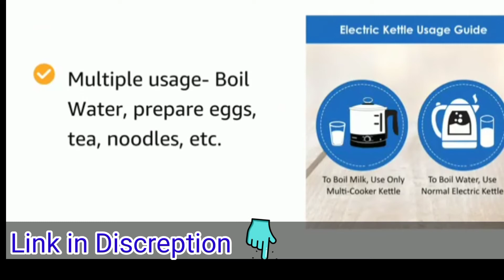4.2 out of 5 stars 1,144Reviews Esteem Multi Kettle 1.2 Litr /online shopping/Amazon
4.2 out of 5 stars  1,144Reviews Esteem Multi Kettle 1.2 Litr /online shopping/Amazon

Online shopping

World Bazar

product information & Buy

[10/27, 1:52 PM] Mahesh Sundhiya: Details
BrandAGARO
ColourBlack
Capacity1.2 litres
MaterialStainless Steel
Wattage600 Watts
Item Dimensions LxWxH16.6 x 16.6 x 24.4 Centimeters
[10/27, 1:53 PM] Mahesh Sundhiya: About this item
Multiple usage- Boil Water, prepare eggs, tea, noodles, etc.
Capacity: 1.2 Litres, 600 Watts
3 Heating Modes- Boiling, Heating & Keeping Warm
Easy to clean wide mouth
Transparent glass lid for superior cooking
Accessories: Stainless Steel Grill, Egg Boiler Rack, Plastic Bowl
360 degree swivel detachable power base